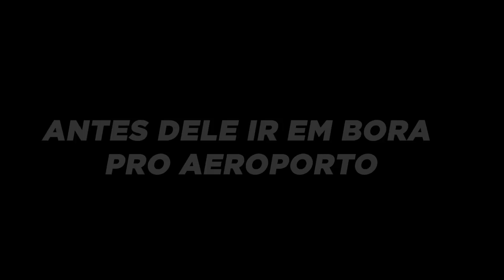ESPIONEI MEUS AMIGOS NO QUARTO DE HOTEL NA ÁFRICA !! *oq eles fazem quando nn estão sendo gravados*